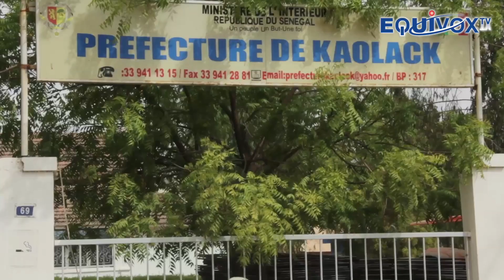KAOLACK: LES POPULATIONS DANS LA RUE POUR EXIGER LA FERMETURE DU CANAL